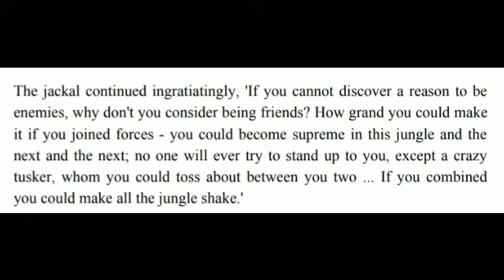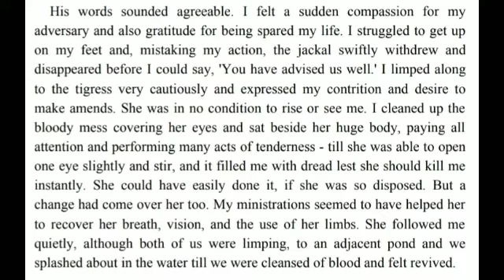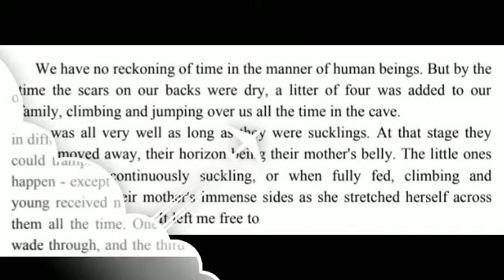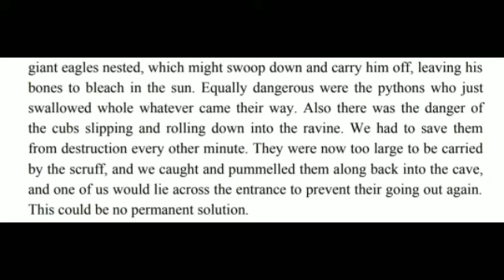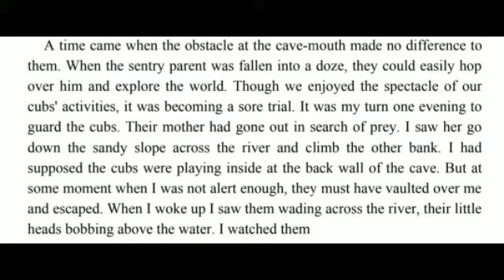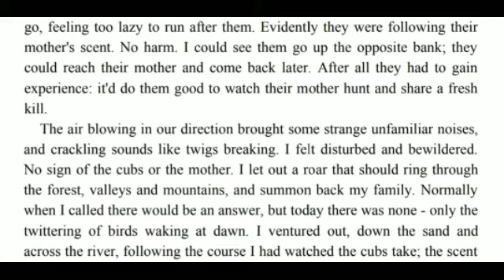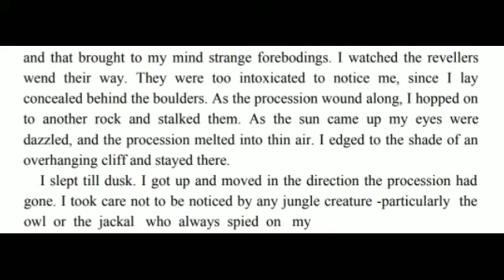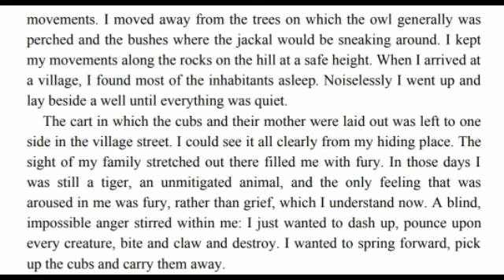Explanation| Tiger for Malgudi| Part-3| Detailed Video